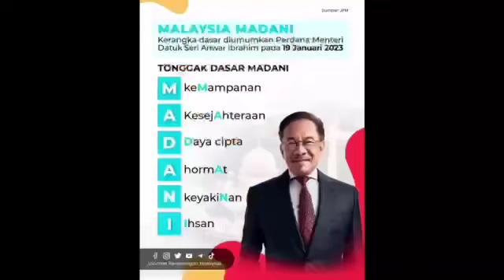ANWAR TERBUKTI SANGAT HEBAT BERBANDING MUHYIDDIN DAN HADI